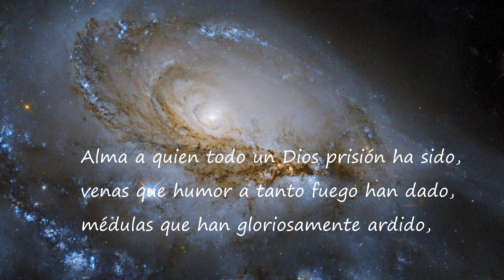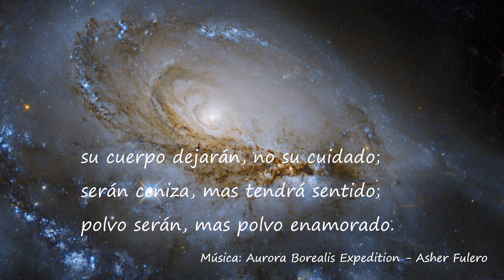Amor constante más allá de la muerte, de Francisco de Quevedo.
Imagen: Galaxy NGC 1961 from NASA’s Hubble Space Telescope.
NASA, ESA, J. Dalcanton (University of Washington), R. Foley (University of California - Santa Cruz); Image processing: G. Kober (NASA Goddard/Catholic University of America)
Voz de Carlos Sotuyo

AMOR CONSTANTE MAS ALLA DE LA MUERTE

Cerrar podrá mis ojos la postrera
sombra que me llevare el blanco día,
y podrá desatar esta alma mía
hora a su afán ansioso lisonjera;

mas no de esotra parte en la ribera,
dejará la memoria, en donde ardía:
nadar sabe mi llama la agua fría,
y perder el respeto a ley severa.

Alma a quien todo un dios prisión ha sido,
venas que humor a tanto fuego han dado,
médulas que han gloriosamente ardido,

su cuerpo dejarán, no su cuidado;
serán ceniza, mas tendrá sentido;
polvo serán, mas polvo enamorado.